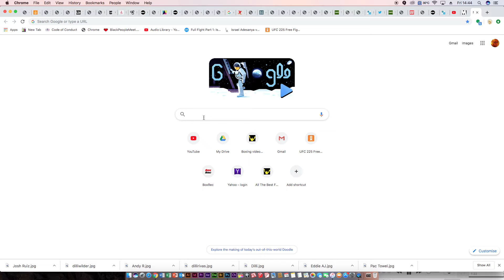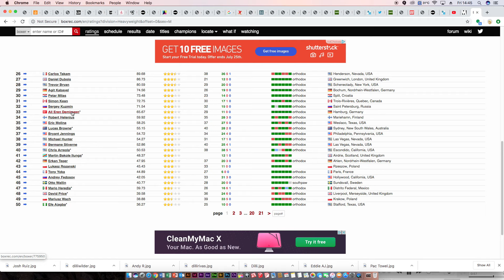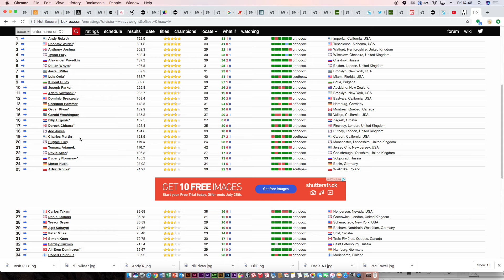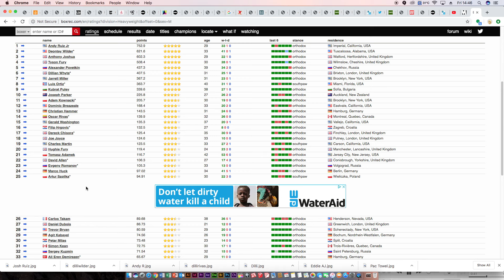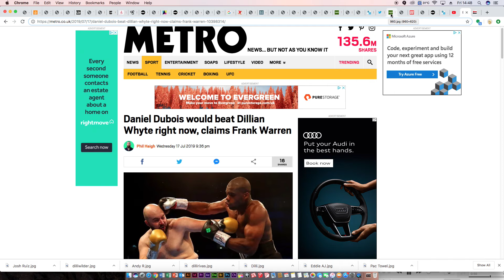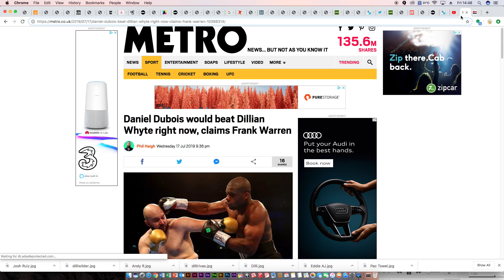Daniel Dubois Would beat Dillian Whyte Right Now, Says Frank Warren #🥊DanielDubois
Live show Friday at 9.00pm UK time and Saturday 12.30 noon UK time Come share your thoughts.
Source The Metro Uk
Music C